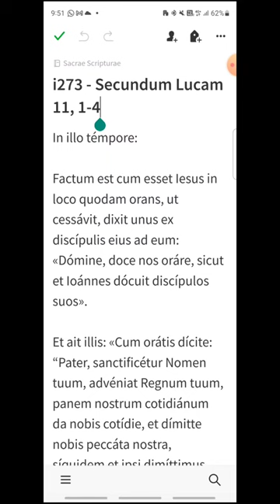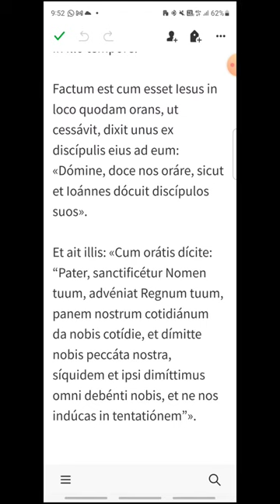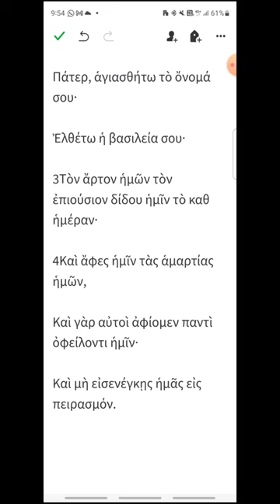i273 - Lucas 11, 1-4 - EVANGELIO DEL DÍA en Latín, Español y Griego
Miércoles XXVII del Tiempo Ordinario
00:19 Latín
01:04 Español
01:44 Griego